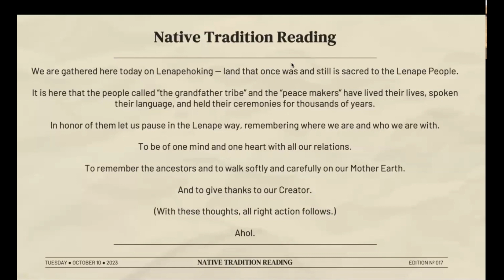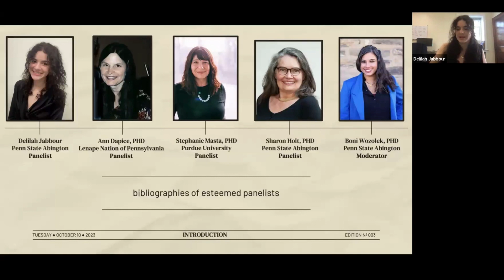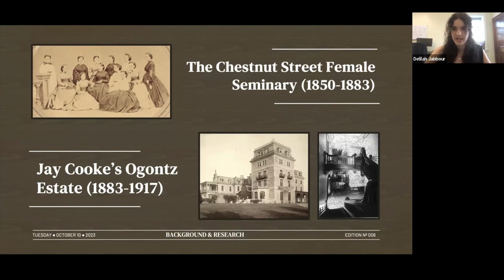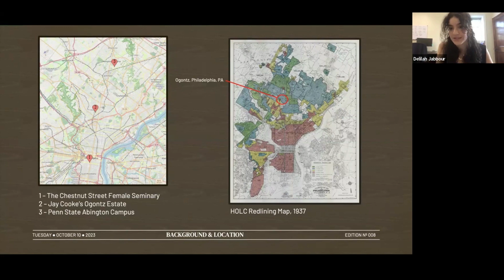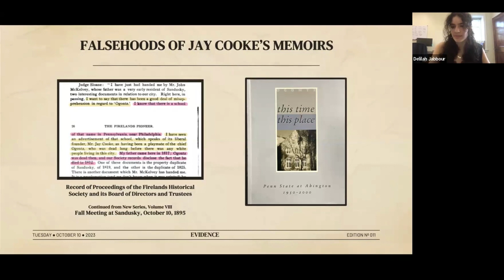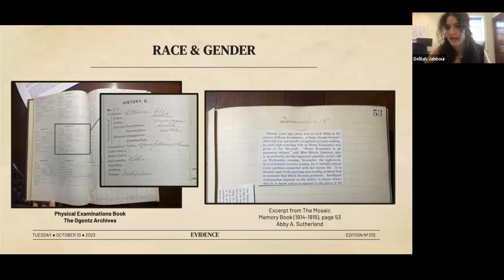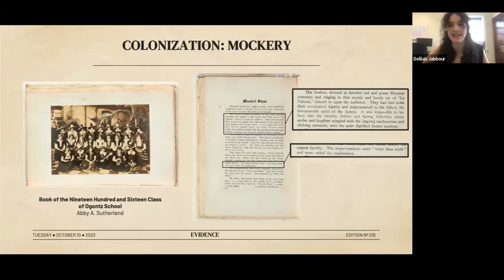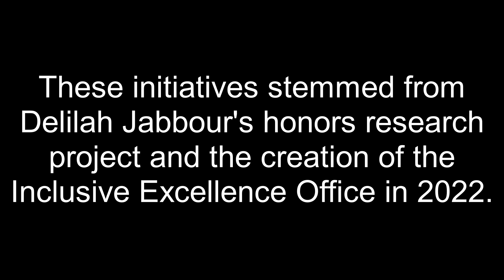Colonization and Penn State Abington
The purpose of the session "Colonization and Penn State Abington" is to consider how colonization is often normalized across institutional spaces. The panel is part of Delilah Jabbour's honors thesis. As such, some of the presentation was redacted to adhere to IRB protocol. Jabbour's work examined the The Ogontz Archive Room, which was located at Penn State University, Abington College's library as of 2023. These archives detailed the curriculum, pedagogy, and everyday norms of The Ogontz School for Young Ladies, which was a prominent force in female private education at the time. Penn State Abington, formerly known as "Penn State Ogontz," did not publicly take into account histories of colonization as they were related to the title "Ogontz," or similar relationships with the School for Young Ladies. This panel serves as an important reminder of historical norms and values, the way such histories become the unquestioned tapestry of contemporary society, and how each generation might lend their critical interpretation of such histories in service of questions of inclusion, equity, and belonging.